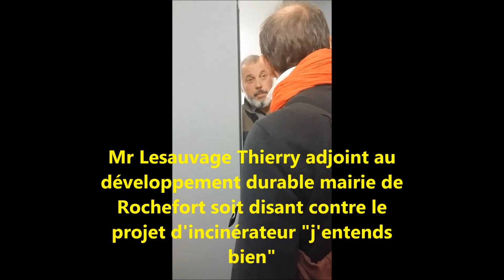lesauvage thierry 16 09 2015 conseil municipal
la question que l'on peut se poser c'est pourquoi les élus de la mairie de Rochefort comme Monsieur Lesauvage Thierry 9eme adjoint à la mairie de Rochefort au développement durable, puisse à ce point ne vouoir pas se prononcer contre ce projet alors que Mr Lesauvage a dit qu'il était contre ce projet. Ont ils eu des ordres de ne rien dire ? Sont ils à ce point soumis aux ordres de Mr Hervé Blanché ? Et si oui pourquoi ? L'attitude de Mr Lesauvage est symptomatique de l'attitude de l'équipe de Mr Hervé Blanché. Gireaud Isabelle, Morin Christèle, Esoli Bruno et d'autres sont contre ce projet, et pourtant eux aussi se taisent.